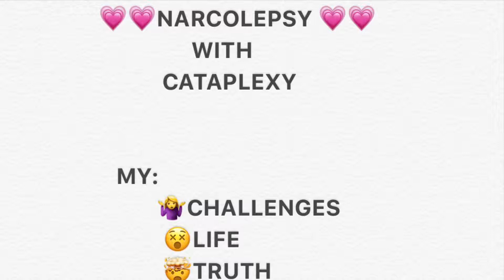NARCOLEPSY: How I’m dealing with the financial stress. Not where I want to be !!! 💰 💰💰Part:1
Sometimes things have to happen. In some way I know that this is what’s meant to happen at this time. Not that I like it. But staying positive during the rough time. My journey is not Enedina here by any means . Thank you guys for watching...